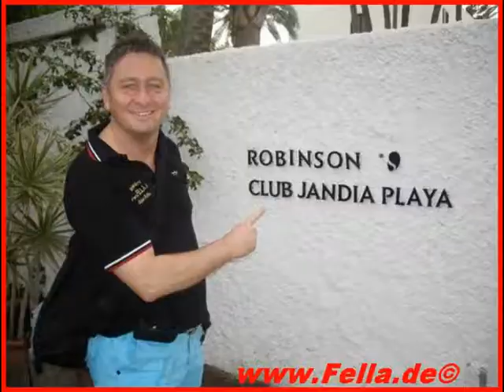VIP Reisen Reisebüro Fella Hammelburg VIP Galerie Hubert Fella Matthias Mangiapane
Reisebüro Fella Team - Hubert Fella - Matthias Mangiapane - Tina Öhrlein - Stefan Unger - Jessika Winkelseßer - Fredericke -Hammelburg mit Bilder und Videos vom Reisebüro Fella in Hammelburg - Hubert Fella war schon auf mehr als 80 Kreuzfahrtschiffe und Matthias Mangiapane war schon auf mehr als 30 Kreuzfahrtschiffe - Reisebüro Fella Reisebüro Fella in Hammelburg Onlinebuchung @
AIDA Inklusivleistungen
Mahlzeiten und Getränke in unseren Buffet-Restaurants
Attraktive Sport- und Wellnessangebote
Entertainment der Spitzenklasse
Kinderbetreuung im Kids Club
Deutsch als Bordsprache
Trinkgelder
Kreuzfahrten mit AIDA sind die schönste Verbindung aus Schiffsreise, Wellnessreise, Städtereise und Naturerlebnis in herrlich entspannter Atmosphäre. Mit dem Konzept der legeren, qualitativ hochwertigen Kreuzfahrt und einer grenzenlosen Vielfalt an Bord und an Land trifft AIDA das Lebensgefühl aktiver, aufgeschlossener Schiffsreisen-Fans jeden Alters. Wir verwöhnen unsere Kreuzfahrt-Gäste mit Service bis ins kleinste Detail und dem Komfort eines schwimmenden Hotels. Freuen Sie sich u. a. auf kulinarische Köstlichkeiten und fantastische Wellness- und Fitnessangebote während der Seereisen sowie unvergessliche Landausflüge. AIDA Kreuzfahrten bieten traumhaften Urlaub zu einem erstklassigen Preis-Leistungsverhältnis. Im Reisepreis inklusive sind Vollpension mit Getränken im Buffetrestaurant, attraktive Sport- und Wellness-Angebote, Entertainment der Spitzenklasse, Kinderbetreuung im Kids Club, Deutsch als Bordsprache sowie Trinkgelder. Erleben Sie Kreuzfahrt auf die entspannte Art: